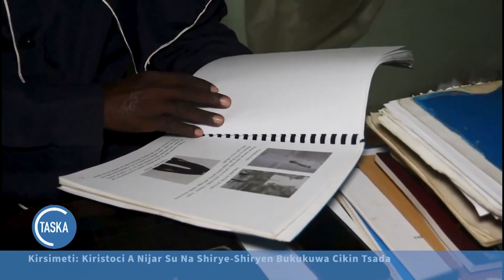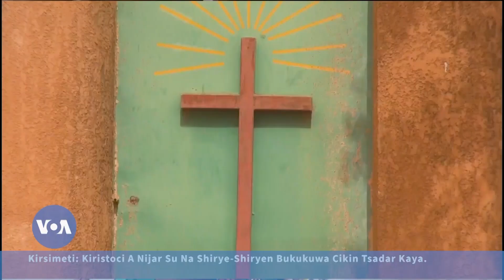Tsadar Kayan Masarufi A Nijar Ya Shafi Shirye-shiryen Bikin Krisimeti | VOA Hausa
A Jamhuriyyar Nijar ma, tsadar kayan masarufi a wannan lokaci, ta shafi irin shirye-shiryen da Kiristoci suke yin a bukukuwan Kirsimeti.

Shirye-shiryen Sashen Hausa na Muryam Amurka (VOA) wadanda suka hada da na rediyo, talabijin, shafin yanar gizo da kuma kafafen sada zumunta na Facebook, Instagram, Twitter da YouTube, kan kai ga mutum sama da miliyan 17 da ke bibiyar kafar a kasashen Najeriya, Nijar, Ghana, Kamaru, Chadi, Cote d’Ivoire da Jamhuriyar Benin. Sashen kan gabatar da labarai da dumi-duminsu, da batutuwan da suka shafi fashin baki, siyasa, kimiyya, fasahar zamani, kiwon lafiya, kasuwanci da nishadi tare da hadin gwiwar abokanan hulda na gidajen rediyo da talabijin sama da 100 a wasu yankunan Afirka.